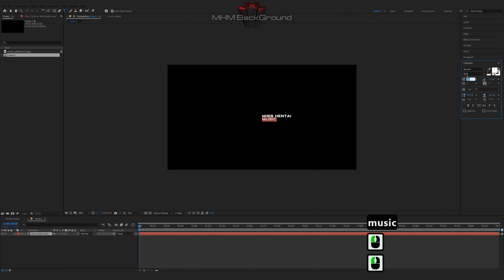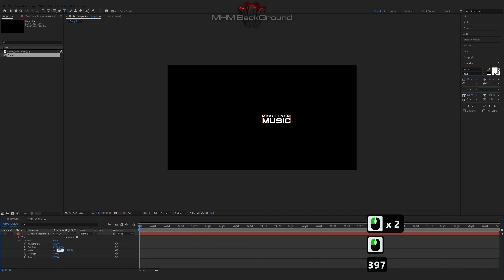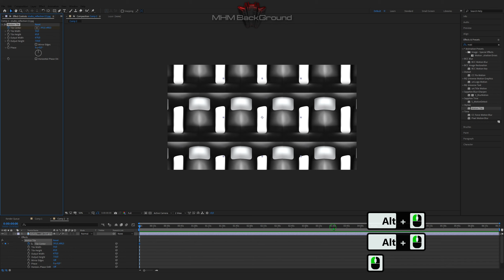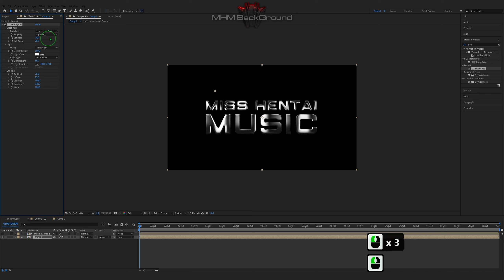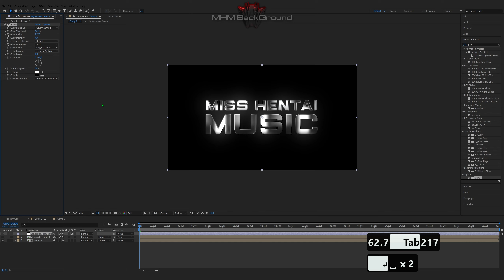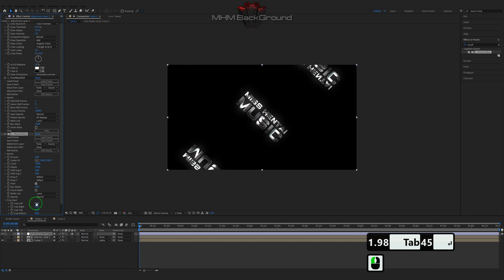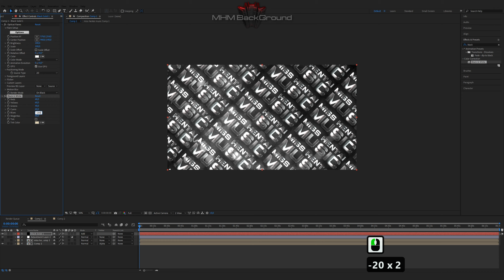Stylized text background in After Effects | After Effects Tutorial Background #191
The main thing is to respect the size of the text!

Attention!

✪ The Set Of Plug-Ins:
- Optical Flares
- Plexus

✪ Visualization name: Stylized text background in After Effects

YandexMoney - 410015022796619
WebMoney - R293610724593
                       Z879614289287